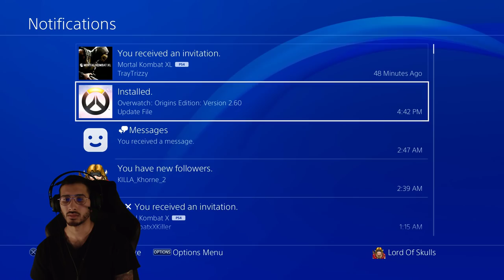Mortal Kombat X: Ranked, Sets, Hype!